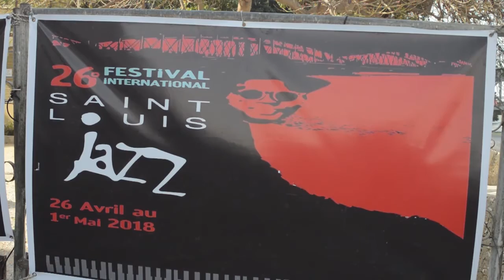mam Birame Jazz Saint- Louis avec ndaractu.net